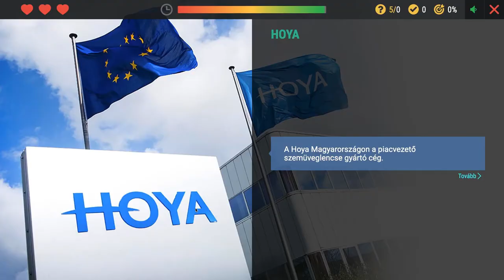Hoya Training Platform - Case Study (Games for Business - The Learning Experience)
Hoya Lens Hungary is part of a premium quality lens-producing multinational organization. The company's mission is to provide high-quality standards and the best service to meet its customers' unique needs. For this reason, Hoya implemented a new strategy that focuses on the development of its partner network, the optics owners, and opticians, who meet the customers at the frontline every day.

The result is a fun and engaging learning journey through islands and marine adventures.

We help your company transfer knowledge in an employee-centric and engaging way while improving learning performance at the same time. We create an integrated learning experience that combines real-life and digital activities. With our digital journeys, learning becomes effective and fun at the same time, even in a multi-generational workforce. The platform is a perfect combination of SYSTEM AND SERVICE.